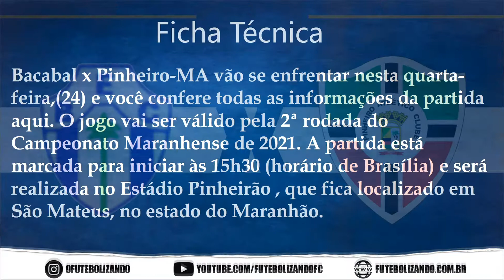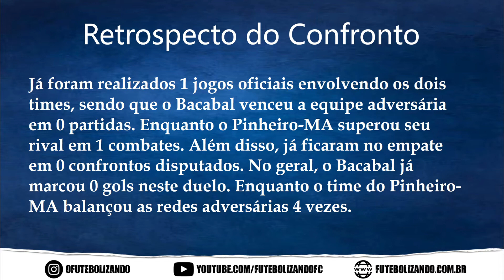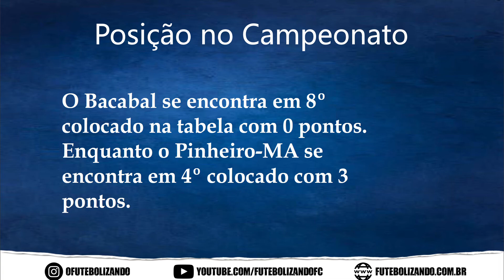ASSISTIR AO VIVO BACABAL X PINHEIRO - CAMPEONATO MARANHENSE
Bacabal x Pinheiro-MA vão se enfrentar nesta quarta-feira,(24) e você confere todas as informações da partida aqui. O jogo vai ser válido pela 2ª rodada do Campeonato Maranhense de 2021. A partida está marcada para iniciar às 15h30 (horário de Brasília) e será realizada no Estádio Pinheirão , que fica localizado em São Mateus, no estado do Maranhão.